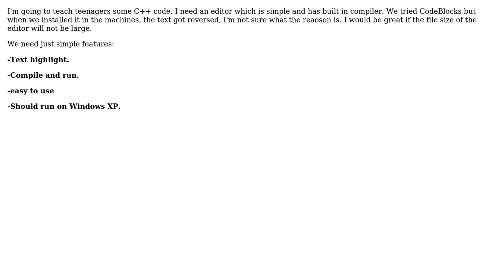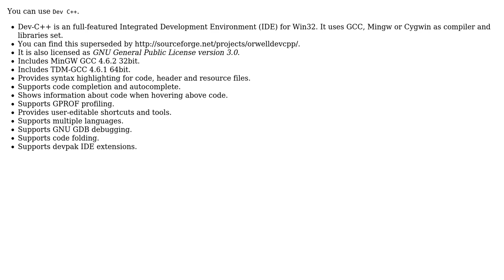Software Engineering: good c++ editor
With thanks & praise to God, and with thanks to the many people who have made this project possible! | Content (except music & images) licensed under CC BY-SA | Music | Images & others | With thanks to user Vaibhav Agarwal user romani and the Stack Exchange Network Trademarks are property of their respective owners. You are responsible for your own actions.